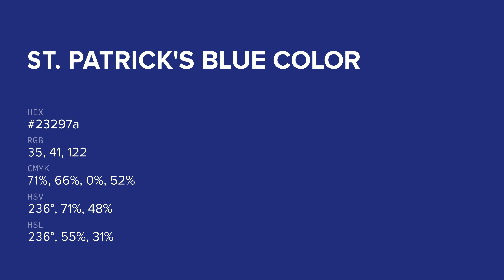St. Patrick's Blue color 23297a hex color - Blue color - Warm color 23297a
What color is St. Patrick's Blue ? 23297a hex color - Blue color - Warm color 23297a

Hex 23297a Color Code is also known as St. Patrick's Blue color.